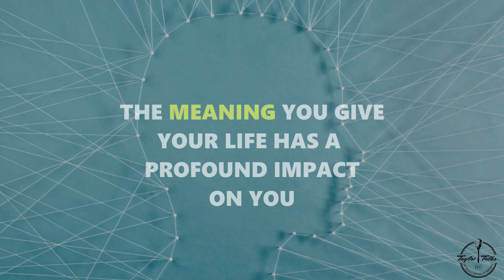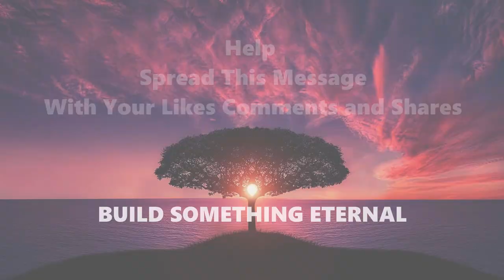Live With Purpose! (Where To Start)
Feel like your life has no purpose or meaning? Life is Bland? Learn how to live with purpose and start to develop more meaning in your life! Learn torah with Taylor Talks every week!

Transcript:
Three men were engaged in the exact same work tasks on the construction project. Each of the three workers was questioned as to what it was that they were doing. The first worker said that he was hammering nails on boards. After this, the second worker was confronted and asked what it was that he was doing, to which he responded that he was building the foundation of the building. The third worker was then finally asked what it was the he was doing, to which he responded that he was constructing a synagogue for the glory of G-d.

This story illustrates a very important point about how we see our lives. All of the workers were doing the same actions, and involved in the exact same activity, but had a broad spectrum of how they thought about their actions. This is the question that everyone must ask themselves as well. How do I see myself? Am I simply hammering nails in boards—tasks devoid of meaning and purpose, just getting through each day and killing time? Or are my actions purpose driven? Do they have a higher purpose that ties them all together? Am I building toward achieving some greater goal? When we can reflect on why we do all of things that we do, and crystallize the purpose in it all, this also enhances our motivation in performance.

Pinchas Taylor is a rabbi, life coach, author, and lecturer.
He speaks about a variety of topics such as faith, positive living, well-being, mindfulness, self-help, life hacking, self improvement, and recovery.

His talks are always inspirational as well as practical. He likes to bring in the practical "how-to" attitude to everything. A good idea only helps a person when it is manifested in his actions.